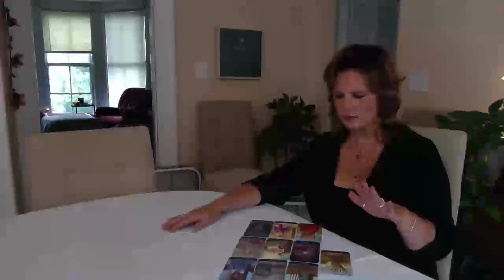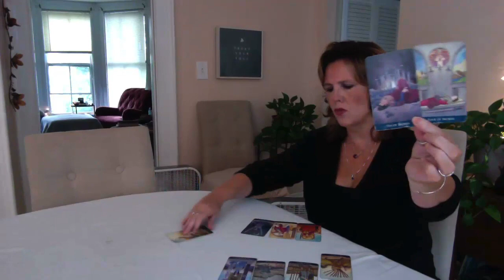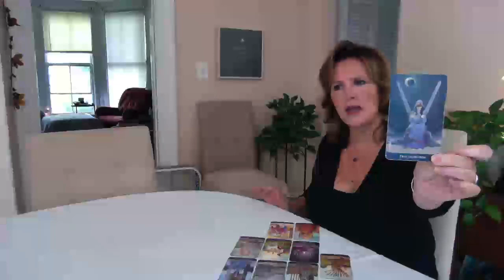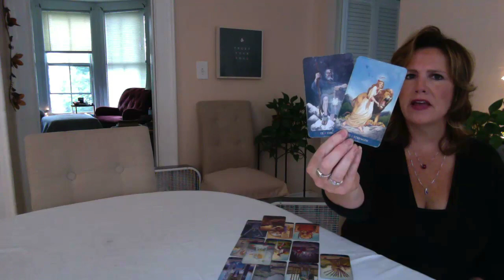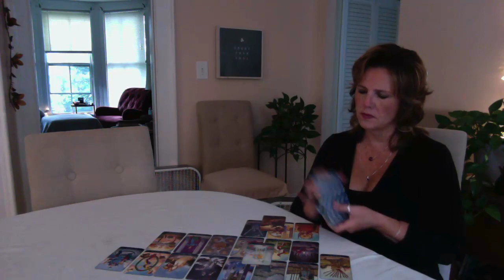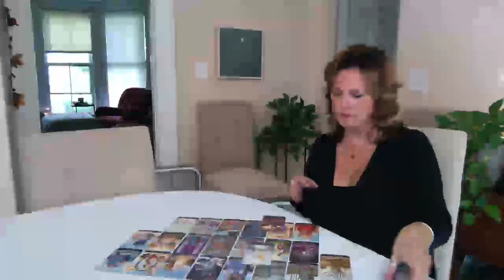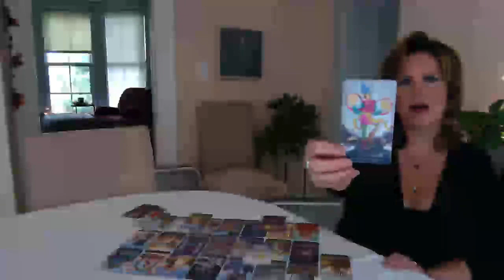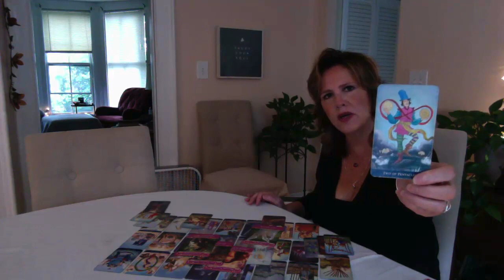Daily Twin Flame July 27: The Eclipse Edition